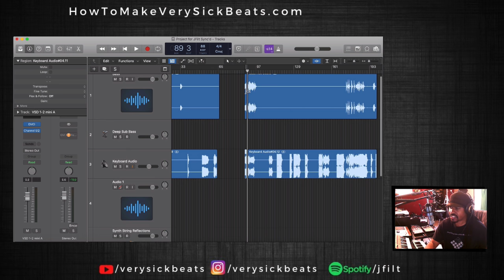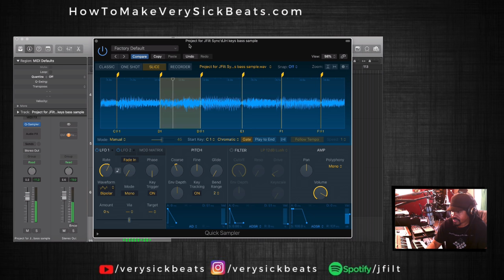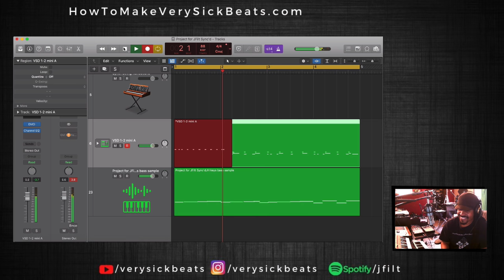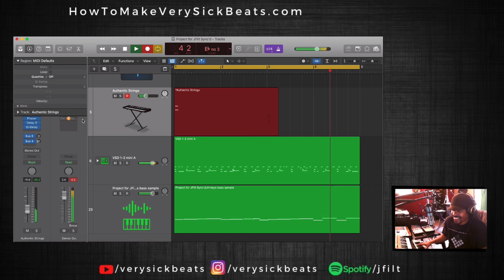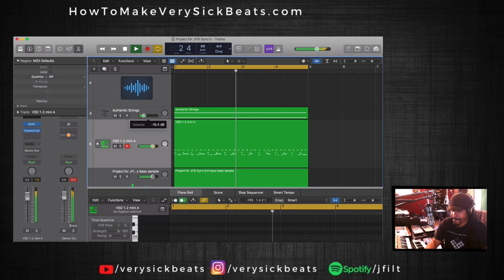Stop Crate Digging :: Create Your Own Chops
for More instructional videos and full lessons with explanations.

Video Equipment:

Camera Used
Camera Lens
Camera Hardrive
Video Capture Card
Video Lights
Soft Box

Audio Equipment:

Audio Interface
Monitor Speakers
Main Mics

Misc Equipment:

Main Computer
Recording Drive